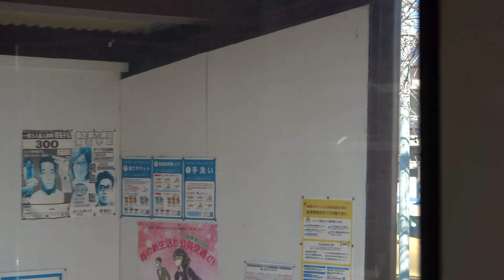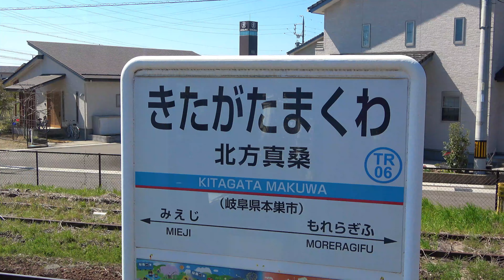樽見鉄道車上からの立体交差化区間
樽見鉄道と岐阜県道５３号線立体交差化工事で樽見鉄道が昨年の１２月に仮線から高架へ線路が切換えられたので車上から立体交差化の工事区間である
美江寺駅から北方真桑駅まで乗ってみました